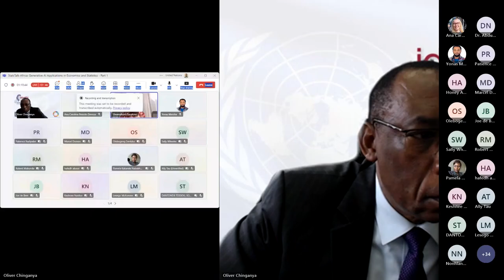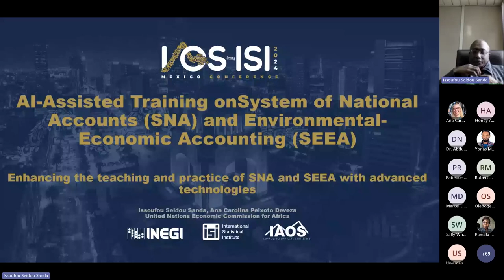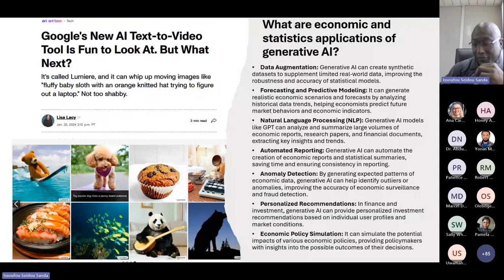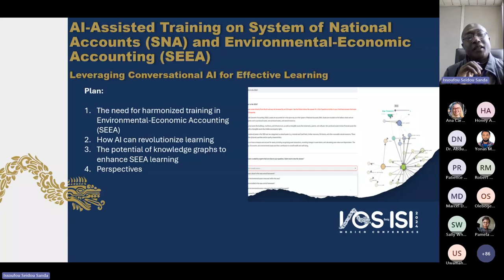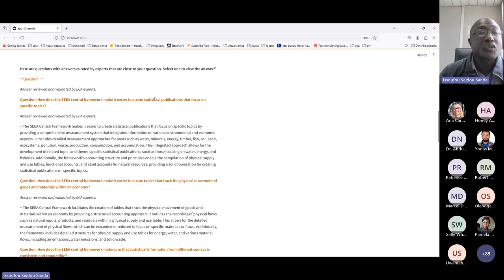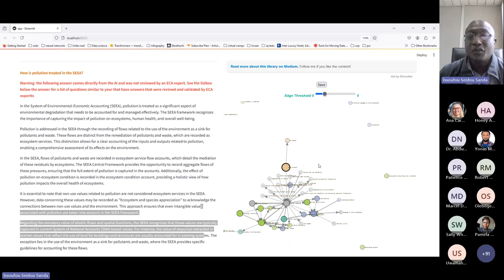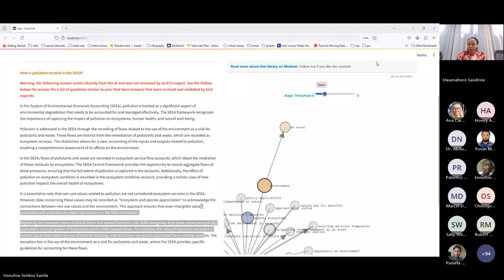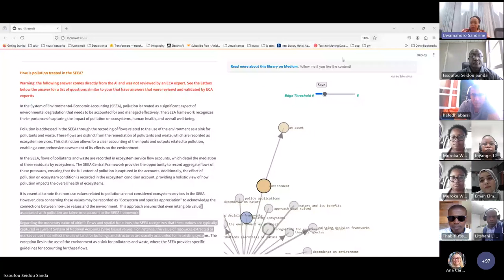StatsTalk-Africa: Generative AI Applications in Economics and Statistics - Part 1